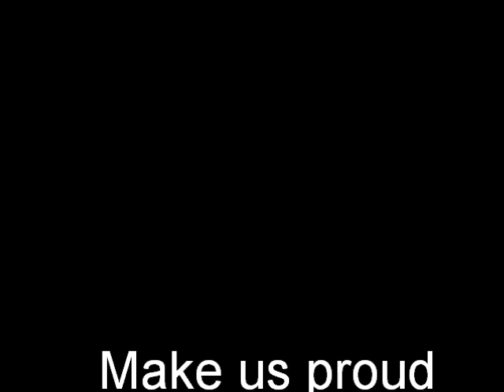Preview: 1/16 Finale UEFA Europa League: Club Brugge - Valencia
Come on FCB!!!